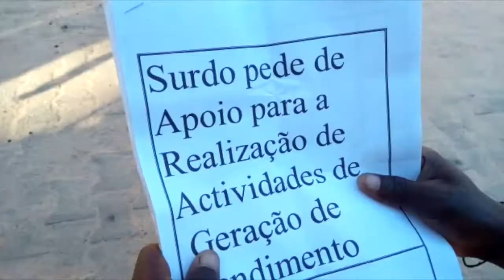CRESCE NÚMERO MENDIGOS EM NAMPULA